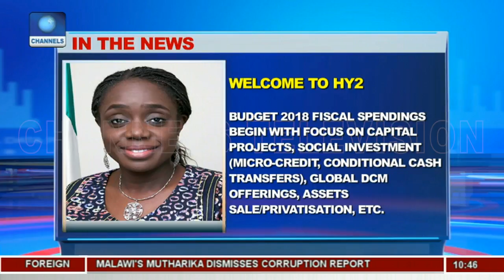First Word On Equities: Playbook From Cowry Assets Pt.2 |Business Morning